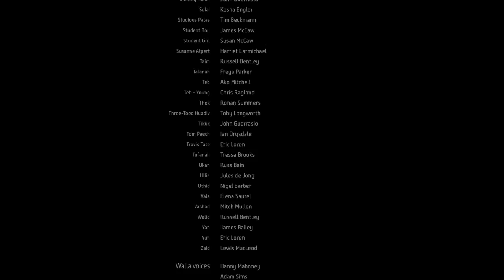ZERO DAWN THE END